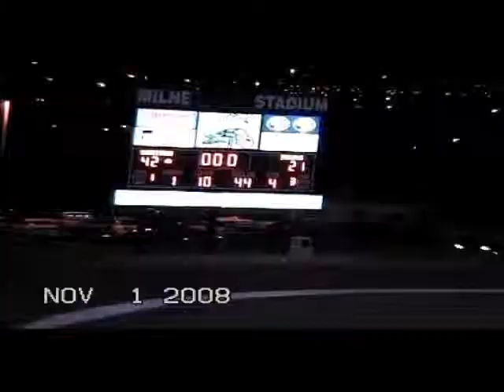SPX vs VV 2008 Highlights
2008 Highlights for the game between SPX and Volcano Vista.  Winner was district runner up.  Best offensive game of 2008 for St. Pius.